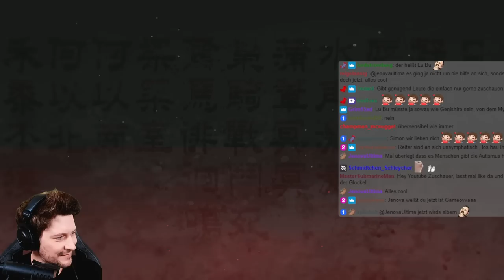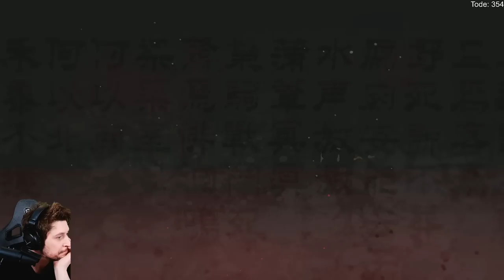Wo Mong vs Lu Bu: Schlimmster Bosskampf aller Zeiten? WO LONG FALLEN DYNASTY mit Simon - Part 5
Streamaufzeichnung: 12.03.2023